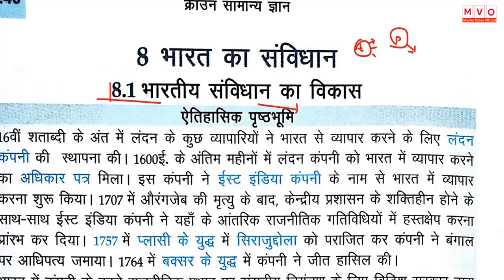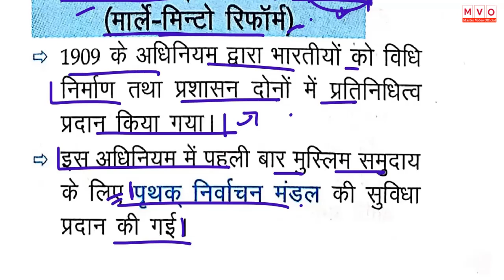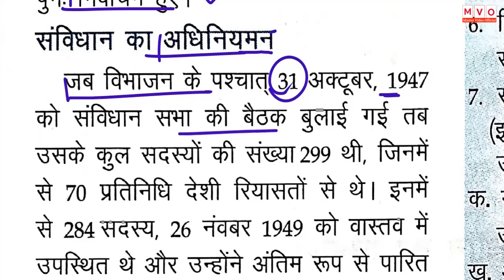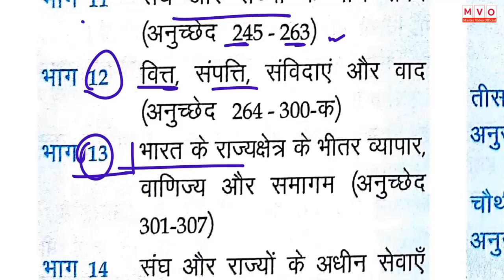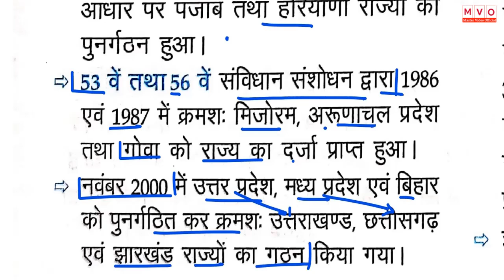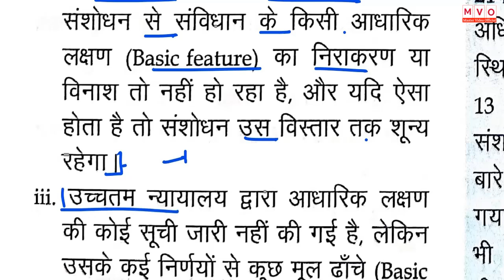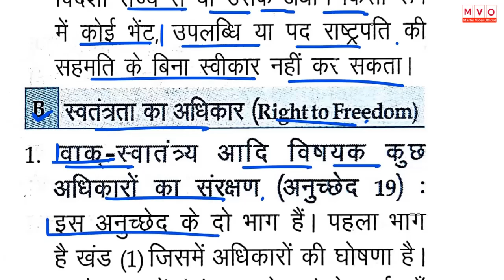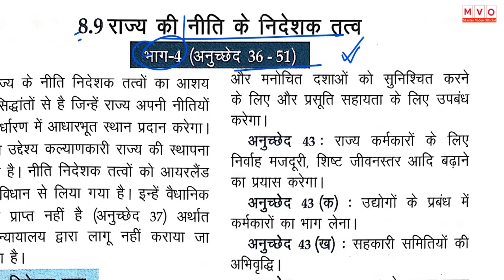भारत का संविधान | Indian Constitution Master Video - Crown सामान्य ज्ञान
भारतीय संविधान का विकास
संविधान का निर्माण
संविधान के श्रोत
भारतीय संविधान के भाग
संविधान की उद्देशिका
संघ एवं उसका राज्यक्षेत्र
नागरिकता
मूल अधिकार

Master Video of crown
master Video of Constitution
crown indian Constitution master video

Crown master video
indian Constitutionmaster video
Constitution master video
Important General science
samvidhan master video
Constitution
crown सामान्य ज्ञान
Crown Objective Book
Crown subjective book in hindi